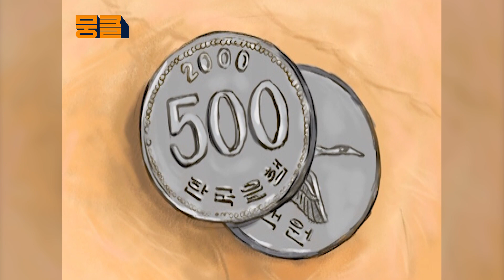아들이 빌려온 비디오📼[TV동화 행복한 세상 ＃345][수목 AM11]| KBS 030124 방송